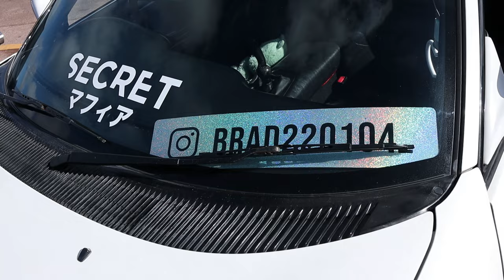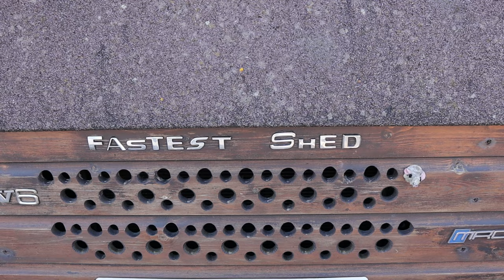SLAMMED Jap Cars! 🔥Tucked At The Museum Car Show 2024